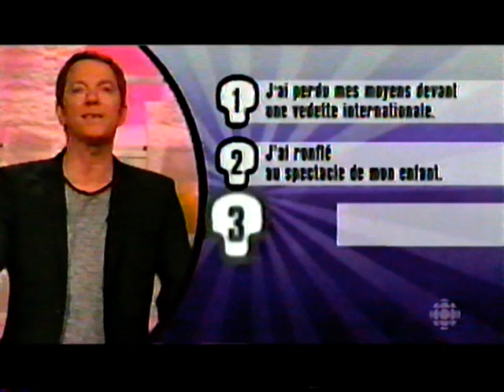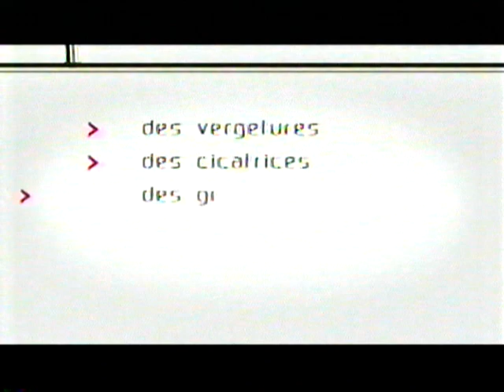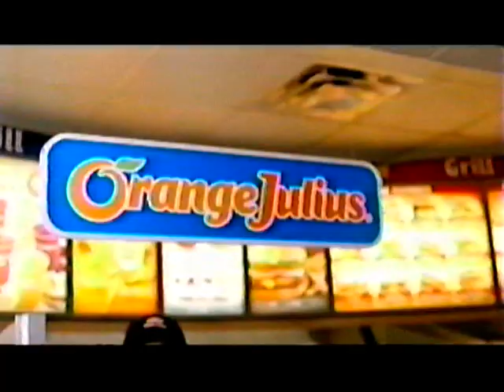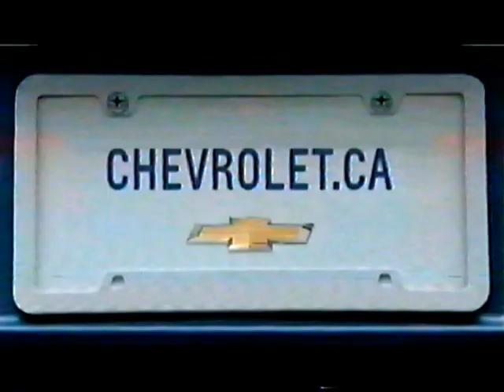Des squelettes dans le placard - F. De Grandpré, Catherine De Léan, Mireille Deyglun (2013)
Animation : Patrice L'Écuyer. Diffusé en 2013.